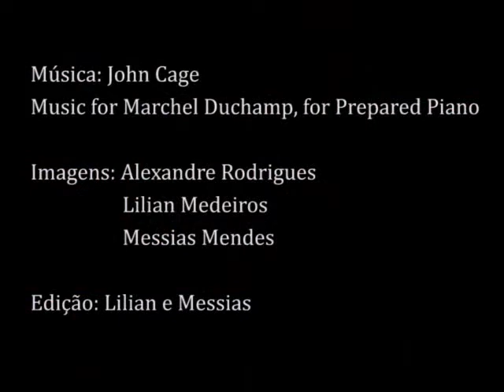Onde Vive a Obra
Trabalho realizado por Lilian Medeiros e Messias Mendes durante o evento "Onde Vive a Obra" na Escola Guignard - Universidade do Estado de Minas Gerais. Novembro de 2010.